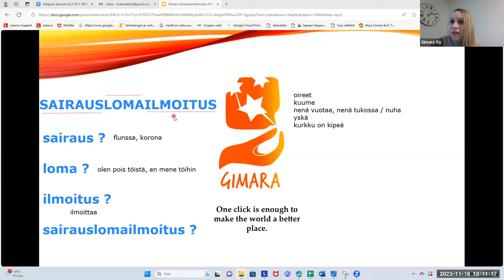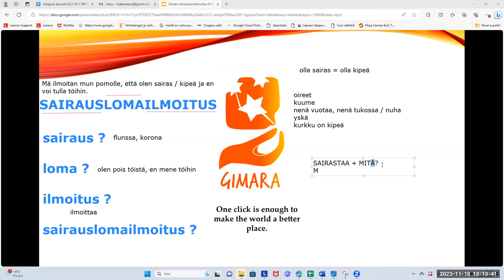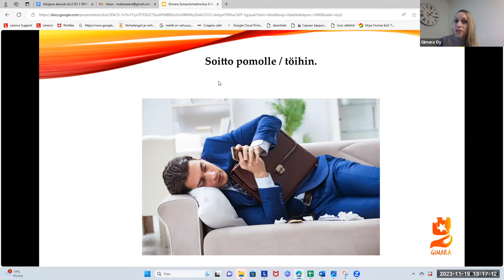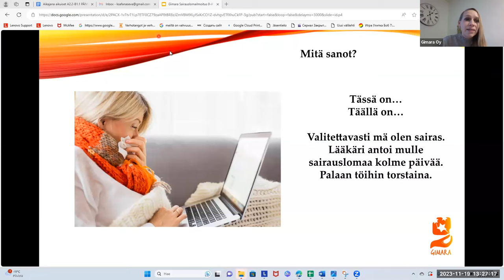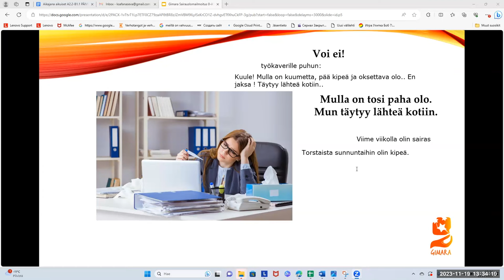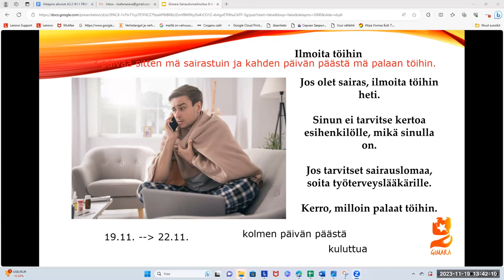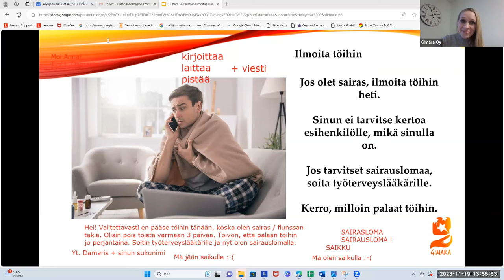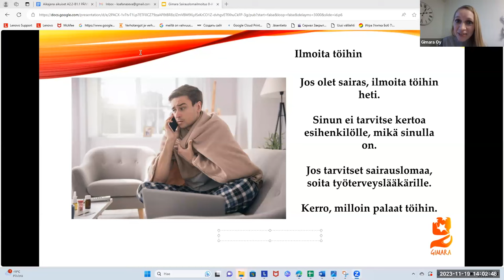Opi suomea! Sairauslomailmoitus (Beginner)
Teema Theme: Terveys ja hyvinvointi
Osateema Part theme: Sairausloma
Taso Level: Beginner 1-2